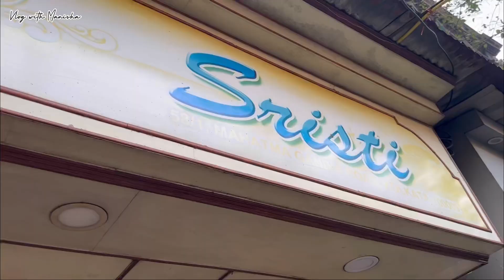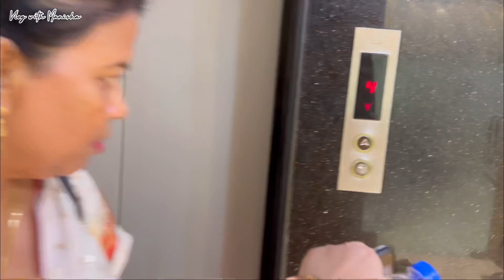বিয়ের কার্ড ও লেহেঙ্গা হাতে পেয়ে গেলাম অবশেষে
Hi..!!
Asa korchi sobai vlo acho..!!